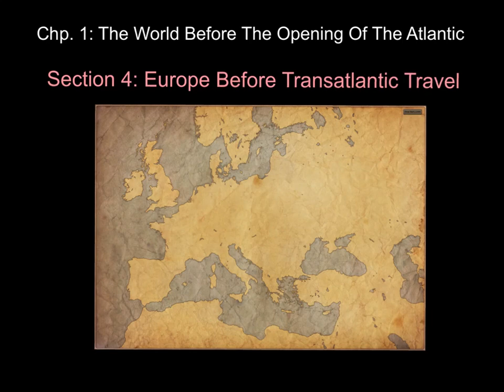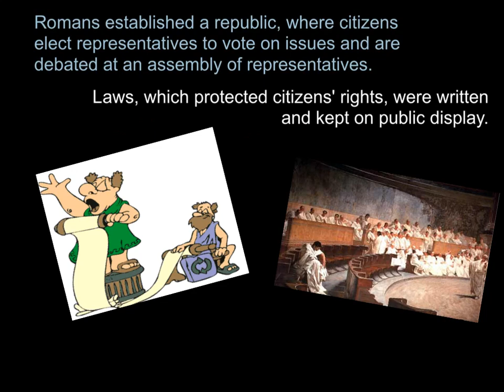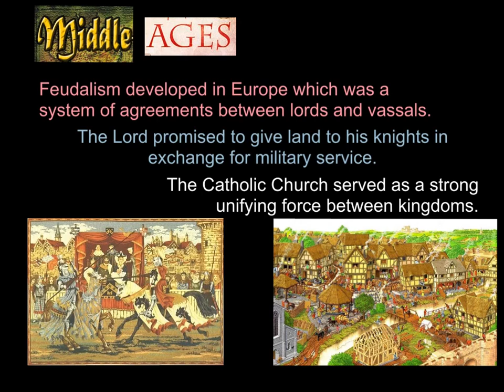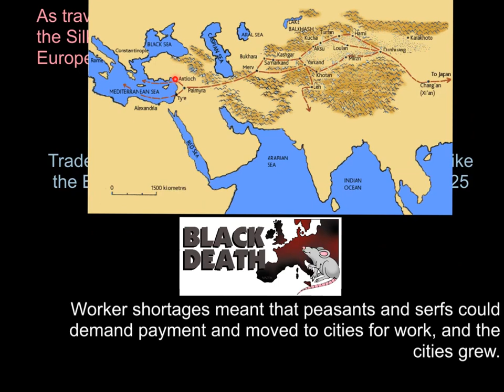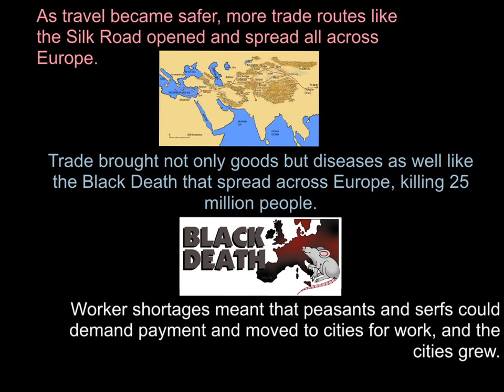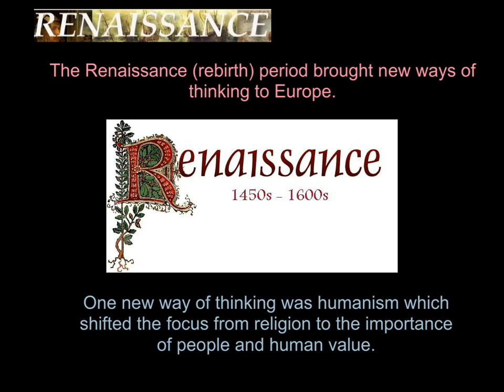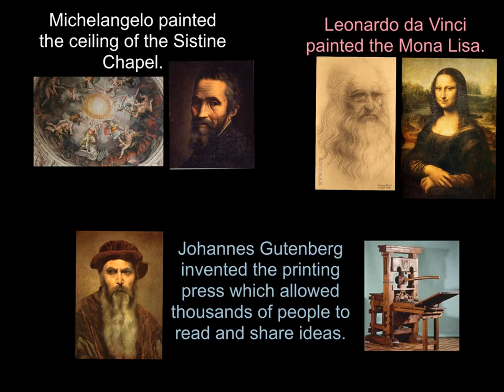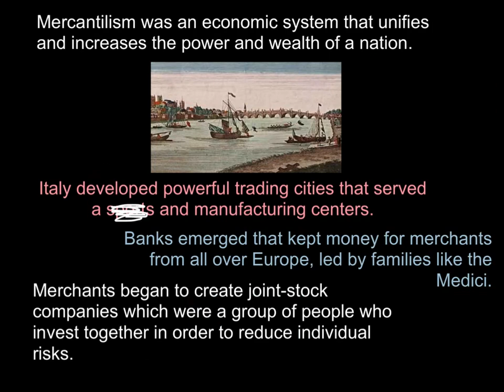Europe Before Transatlantic Travel